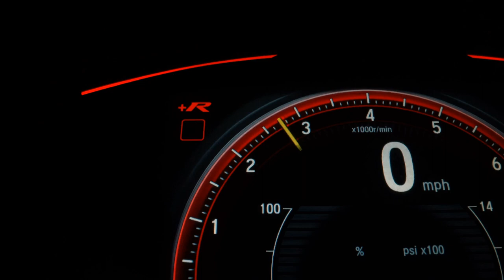HONDA FIT - 2012 - Santo André/SP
Dados do Veículo
Veículo: HONDA / FIT 1.4 DX 16V
Ano: 2011/2012
Combustível: FLEX
Portas: 4 PORTAS
Câmbio: Manual
Cor: PRETA
KM: 169.000

✅ Air Bag
✅ Ar Condicionado
✅ Ar Quente
✅ Desembaçador Traseiro
✅ Direção Hidráulica
✅ Freio ABS
✅ Rádio
✅ Rádio e MP3
✅ Retrovisores Elétricos
✅ Travas Elétricas
✅ Vidros Elétricos
✅ Volante com Regulagem de Altura
✅ Limpador Traseiro
✅ Trio Elétrico
✅ Farol de Neblina
✅ Entrada USB
✅ Bluetooth
✅ Porta Copos
✅ Console Central
✅ Rádio USB
✅ Retrovisor Retrátil